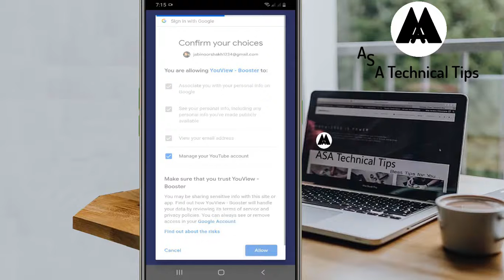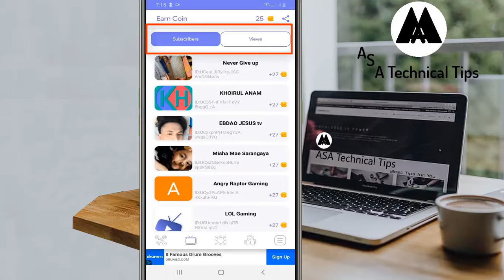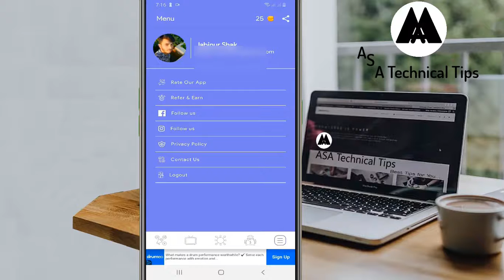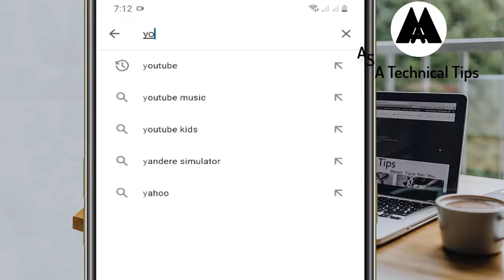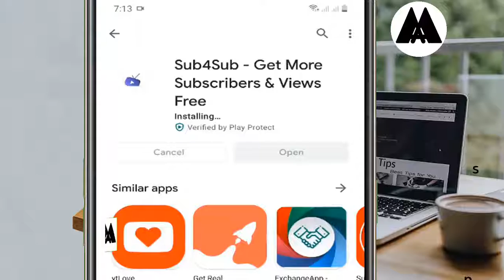How to get 4000 hours watchtime and 1000 subscribers Bangla | Free Subscriber And WatchTime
How To Get 1000 Subscribers & 4000 hours Watchtime Just In 10 Days | 10 Geniune Tips 2021

How to geniune tips to grow youtube channel 2021.